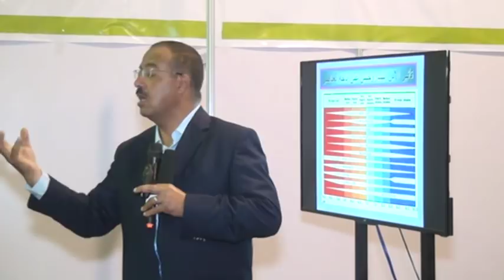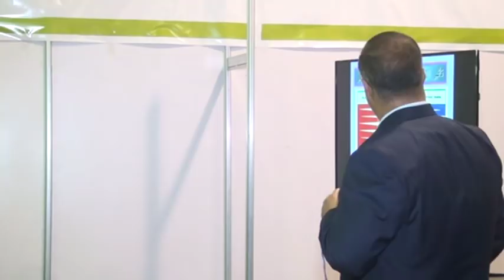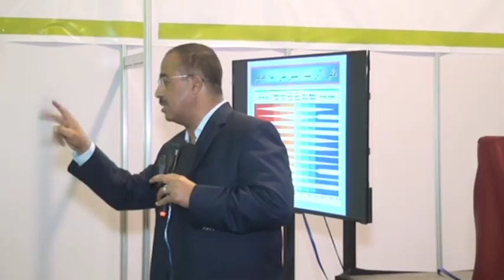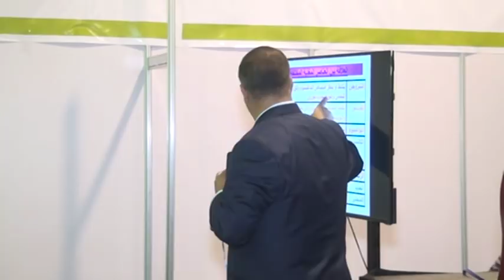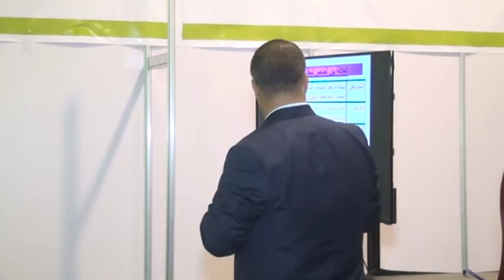الجزء الرابع الاسس العلمية والتطبيقات العملية للاسمدة والتسميد ا د ياسر عبد الحكيم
قواعد علم تسميد النبات
ا د ياسر عبد الحكيم
الاستاذ المساعد بمركز بحوث الصحراء
والمستشار العلمى للمشروع القومى للصوبات الزراعية
والمدير الفنى لمجموعة شركات تكنوجرين الزراعية
اسالبيب التسميد للخضر
اساليب التسميد للفاكهة
مع التركيز على اساليب التسميد فى الطماطم والخيار والفلفل

يقول رب العزة
" أأنتم تزرعونة أم نحن الزارعون  "
 تفسير الاية من الناحية الزراعية